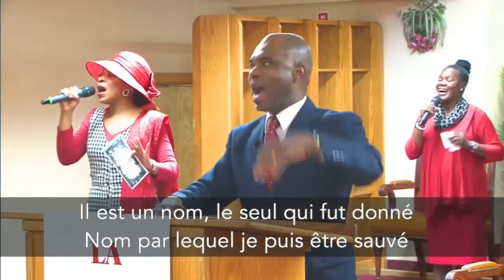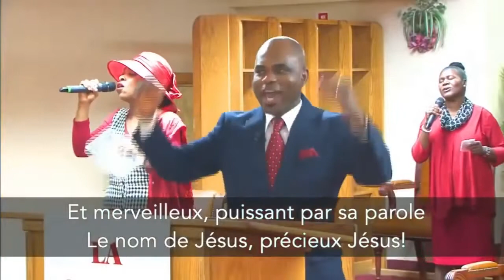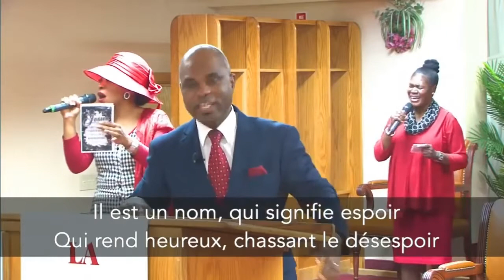il est un nom beni et saint ...Echo des elus # 22...Gloire A L'Agneau # 11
Echo des elus # 22 Il est un nom beni et saint un nom divin  que nul n"implore en vain de ce nom vient

Gloire A L'Agneau # 11 Il est un nom beni et saint un nom divin  que nul n"implore en vain de ce nom vient

22
Il est un nom
un nom beni et saint
un nom divin
que nul n'implore en vain
de ce nom vient
le salut des humains
le nom de jesus precieux jesus

le seul qui fut donne
nom par lequel
je puis etre sauve
de tous les noms
c'est le plus eleve

qui guerit qui console
si doux si beau
qui pardonne et qui sauve
et merveilleux puissant pas sa parole

Il est un nom qui signifie espoir
qui rend heureux
chassant le desespoir
en ce nom saint
dieu peut nous recevoir